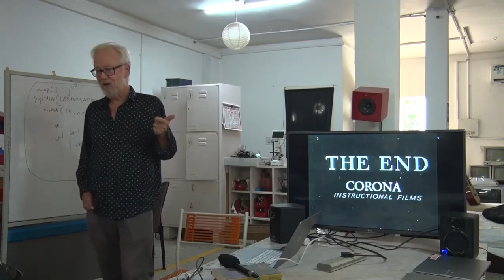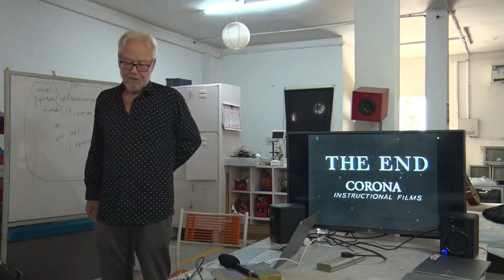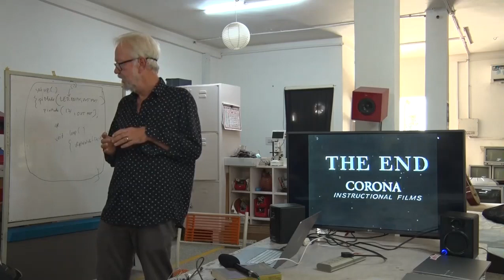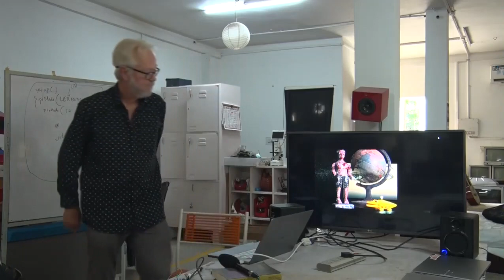[TheISRO] [Lecture] Jay Kreimer: On Wedding Bands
Public talk on Tuesday,October 11 at 11:00 a.m at TheISRO studio.

Jay Kreimer talks about his Fulbright project that documents street wedding bands in Gujarat.
These bands have been rarely documented  and the material they perform evolves rapidly, integrating folk and popular music into the brass/drums/amplified echoing vocals. Jay will talk about the everyday lives of the performers and band leaders and show us clips of his documentary film.